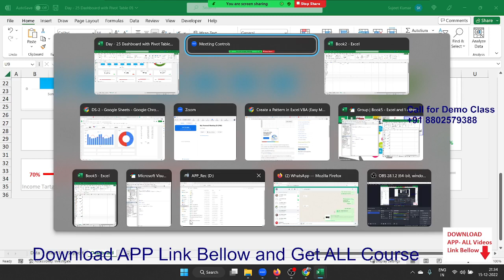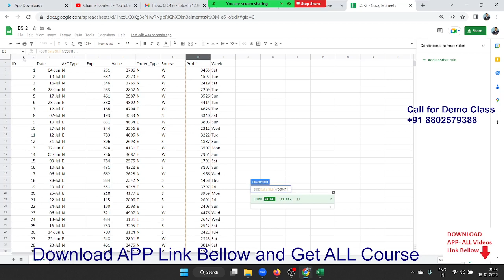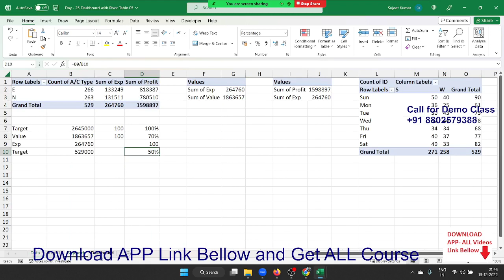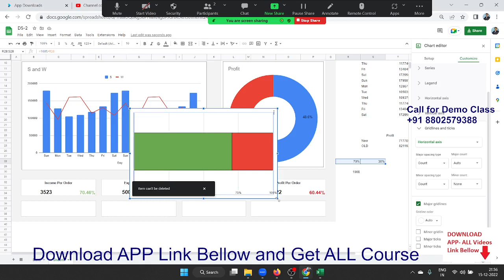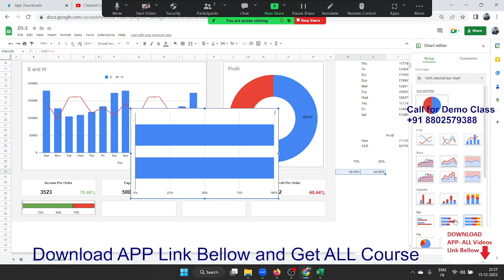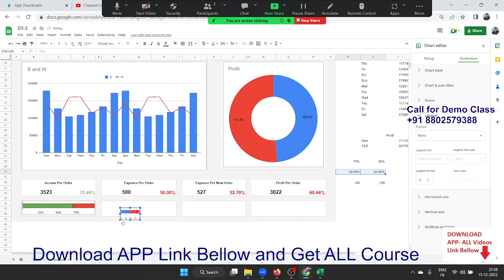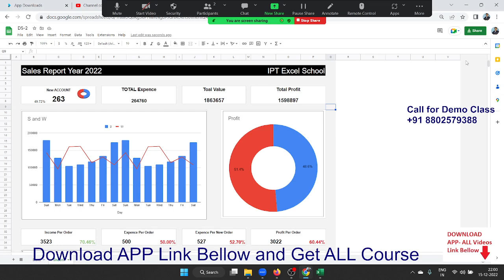Advanced Excel Training in Hindi